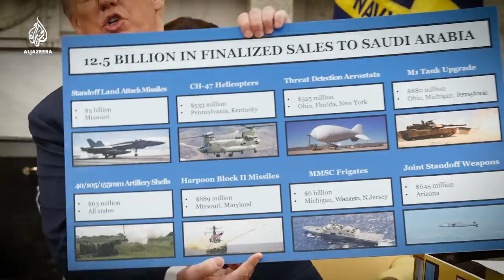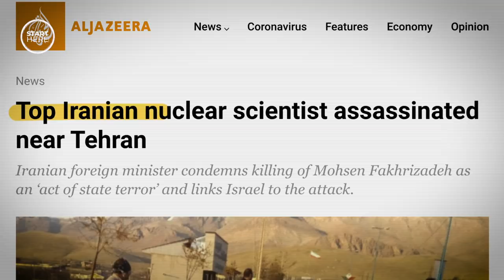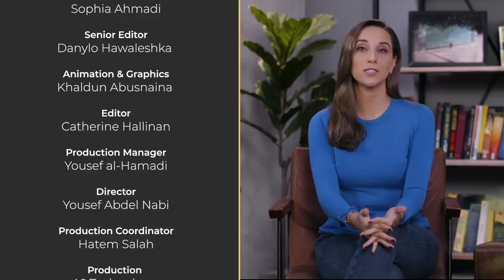Saudi Arabia & Iran’s cold war| Start Here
Saudi Arabia and Iran do not like each other, that much is clear.
Both have accused each other of things like murder, endangering public safety and causing war.
So what’s this modern-day cold war really all about? How does it affect the rest of the region?
And what do countries like Russia and the US have to do with any of it?